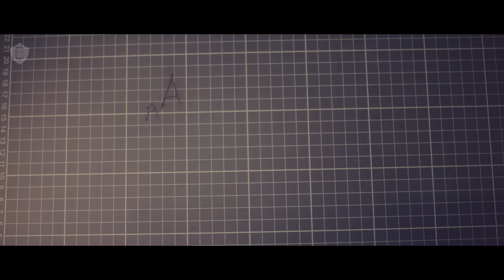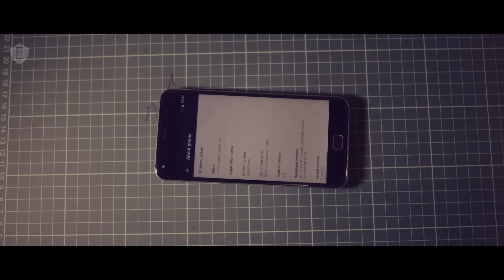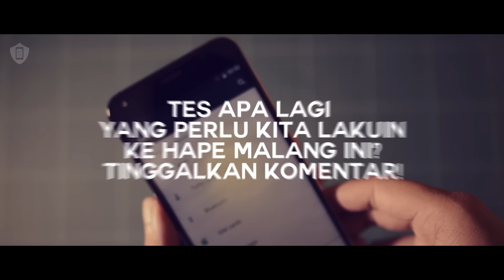UMi Touch Unboxing & Fire Tests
Pake kode voucher 5off4cellphone biar lebih murah!

Well.. well.. well... aduGADGET kembali lagi dengan video barunya! Kali ini kita melakukan fire test lagi kayak video Redmi Note 3 sebelumnya. Korbanya adalah UMi Touch yang ga resmi masuk/dijual Indonesia (cek link di atas kalo mau beli juga).

Akankah si Umi bertahan seperti Redmi Note 3? Atau bakal rusak kena panas? Well, langsung cekidot aja videonya. Cheers.